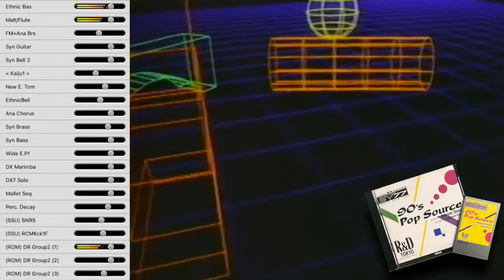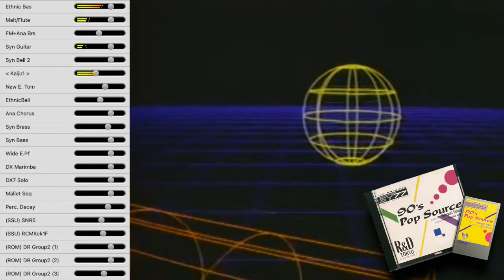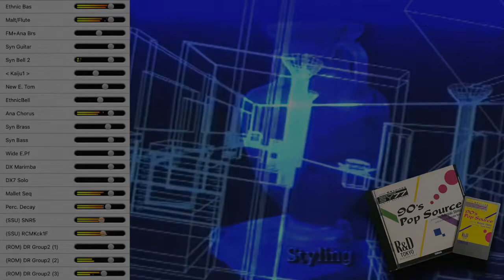"Groove Box" (Yamaha SY/TG77 Tokyo R&D 90's Pop Source Card)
Original track I made using sounds from the Tokyo R&D "90's Pop Source" Voice Data Card for the Yamah SY/TG77. PLEASE NOTE: Since this card doesn't have any drum kits, I used some factory ROM percussion sounds as well as kick and snare sounds from the "Dual Elements Drums and Percussion" card by Sound Source Unlimited. Those are noted as "(ROM)" and "(SSU)" in the track stack on the left side of the video!!

All visuals are clipped from this rip of an SGI demo tape found here on YouTube! Lots of KOOL visuals if you're into that sort of thing!